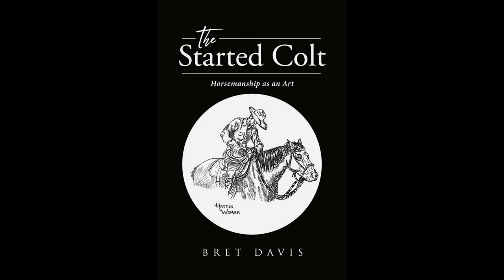Bay Colt Series: Day 1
Day 1 of a 5 part series with a colt I recently started

Check out my book "The Started Colt: Horsemanship as an Art" on Amazon, Barnes and Noble or ReaderHouse.com

Champions Stand Alone

Gourmet Beef
Single Source Beef, raised in right here in Arizona.